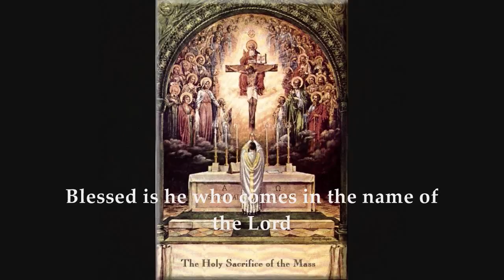Holy - Mass of the Most Holy Trinity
Approved by the Committee on Divine Worship, United States Conference of Catholic Bishops

International Commission on English in the Liturgy Corporation.